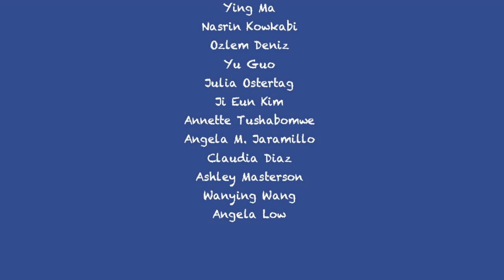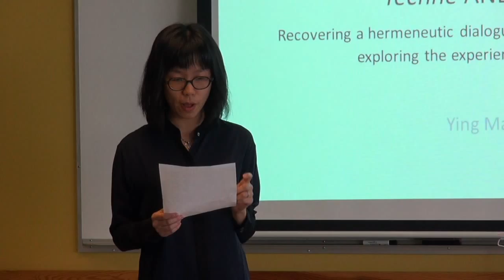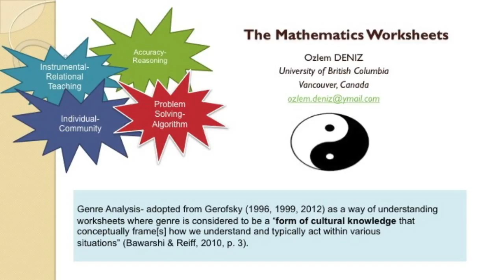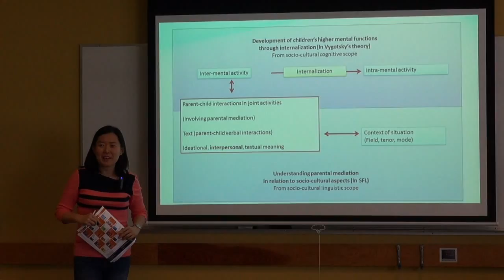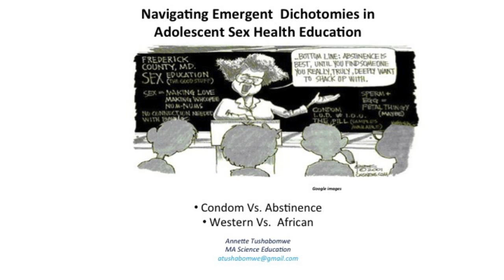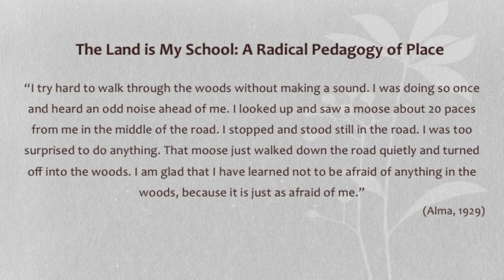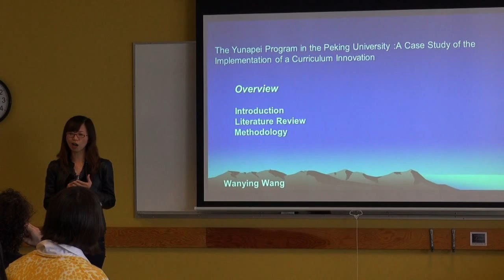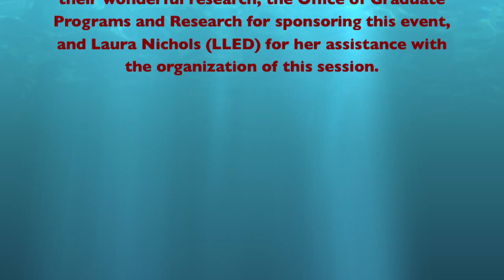Research Week - 2014 - 3-minute Faculty of Education students research presentations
Presented by the Office of Graduate Programs and Research in collaboration with the Graduate Student Council of the Faculty of Education, and the Teacher Education Office.  This is a Year of Teacher Education event.

Research Week - May 14, 2014 - Your Research Matters

A session planned to encourage reflection around critical research problems and their implications for practice and policy. Participants will go straight to the heart of their research presenting important research questions and findings in 3-minutes or less.